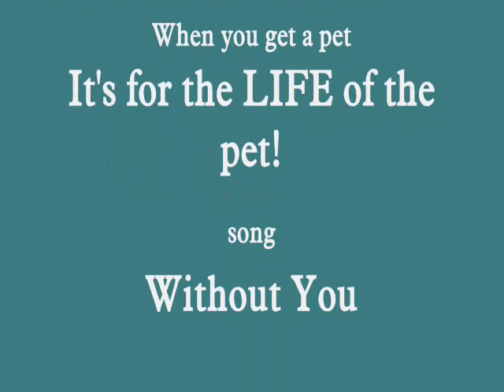More Rescues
Children and animals are not disposable. :o(  here are some more rescue dogs.  this song is for another rescue friend, Nancy.